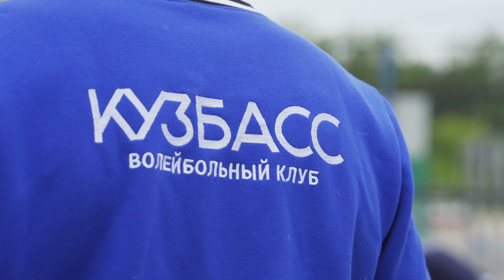Волейболисты "Кузбасса" готовятся к сезону 2020/2021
Тренировка кемеровского клуба, комментарии блокирующего Михаила Щербакова и либеро Владимира Шишкина